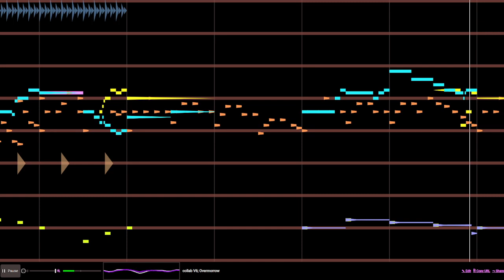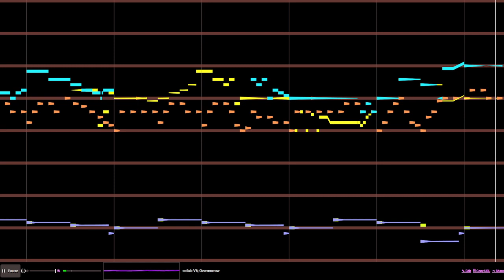Beepbox Collab, Overmorrow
A collab with the amazing@voxeldeev ! (they carried, tbh)